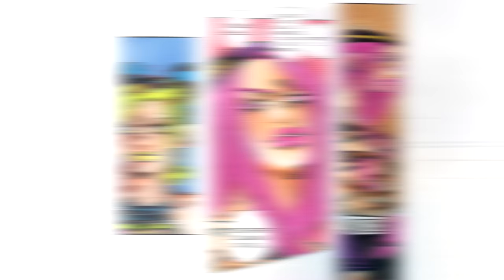Narciso Anasui - Diver Down (JJBA Musical Leitmotif)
Hey guys, i'm sorry if you were expecting the Diego Brando video, but I had to stop making it for a while. Anyway, I hope that you can enjoy this one too, good bye.

Song: Pretty Woman - Van Halen

Hola chicos, disculpen si esperaban el vídeo de Diego Brando, pero tuve que pararlo por un rato. De todos modos, espero que puedan disfrutar este de igual manera, saludos.